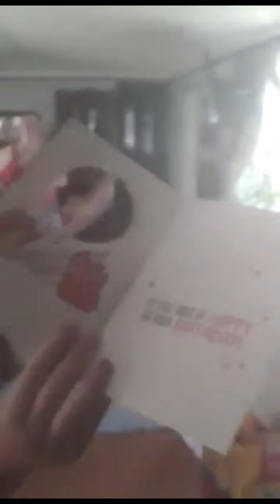IT'S MA BIRTHDAYYYY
hopefully yall enjoy this as much as I did :D